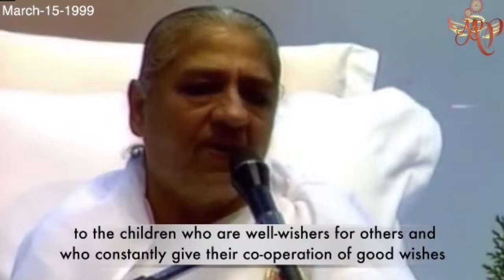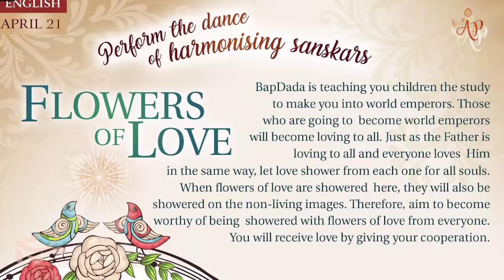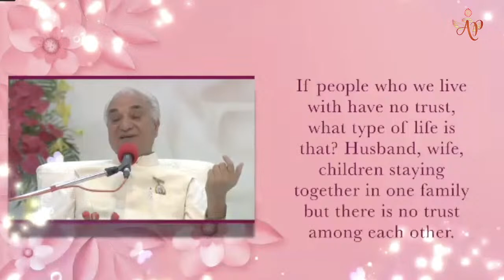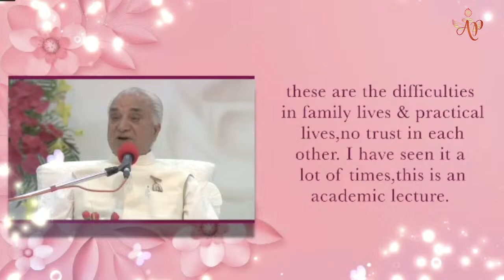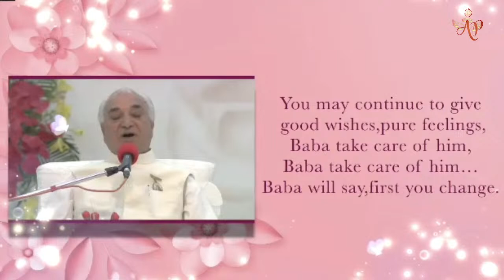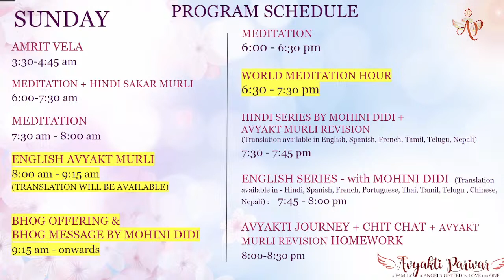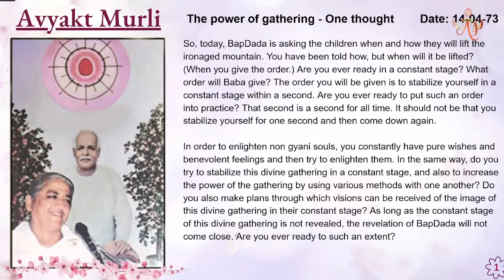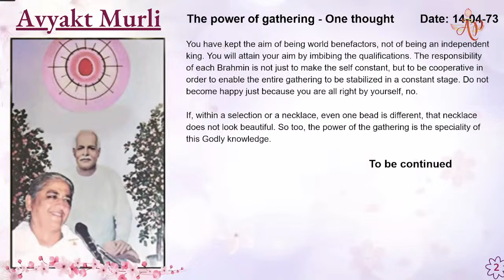April 20, 2024 - Mohini Didi - Flowers of love #20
Perform the dance of harmonizing sanskars.